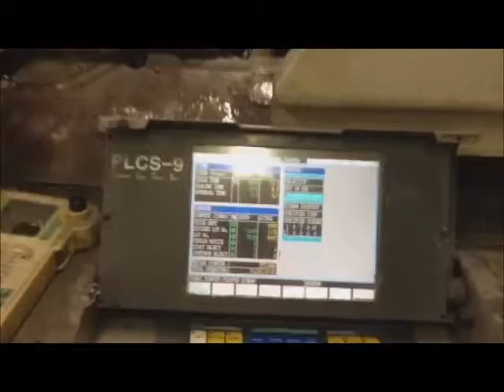7710325 Ref # 1998 Toyo 90H